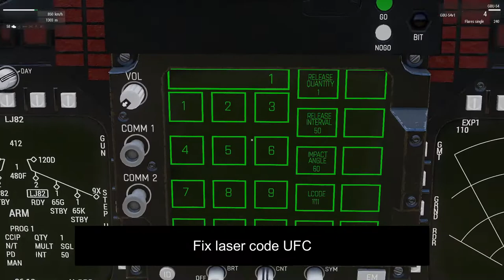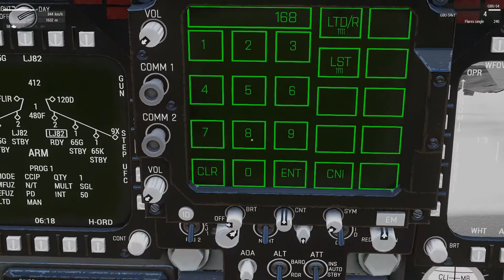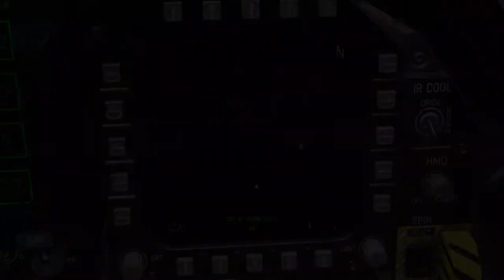F/A-18E/F in Arma3: May 04th 2020 Update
Take a look at the latest update to the F/A-18 by our new contributor, Acolyte.

- Fix MFD setting up js_jc_fa18_ufc_data_mode
- Fix bombs angle settings on UFC, update UFC laserCode label, add wishes to WishList
- Replace TOT on HUD to TTI from ITC AIR
- Show ATC and Waypont Info while landing
- display distance to Waypoints in NM instead of km
- display time as HH:MM:SS
- pressing "TRIG" button on TGP MFD now switch LTD/R without changing current weapon
- change HSI TOT text source from 40 to 44 to detach hsi 44 from hud and hmd 40
- massive changes to distance and wp names indication
- change VSpeed source from "vspeed" to "userText" with sourceindex = 45;
- change speed modifier to 1.852
- work with vertical speed, convert it from meters per seconds to foots per minute and round it to tens
- fix Laser Code
- Make buddypod work when rearmed in missions
- remove 2018 and 2019 skin packs